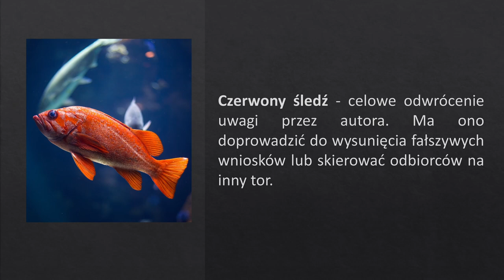Jak zwodzą nas autorzy? - Czym jest czerwony śledź?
Czym jest czerwony śledź, czyli fałszywy trop. Wytłumaczone na przykładzie: "Harrego Pottera i Więźnia Azkabanu" oraz "Na noże". W filmie znajdują się spoilery z tych dzieł.

0:00 Wstęp
0:14 Czym jest czerwony śledź
0:28 Historiografia
0:55 Czerwony śledź w dyskusjach
2:17 Czerwonny śledź w fabułach - Harry Potter
2:49 Czerwonny śledź w fabułach - Na noże
3:42 Podsumowanie i koniec

Źródła:
Źródła wiedzy:

Materiały wideo:
„Świat według Ludwiczka” 1994r.
„Harry Potter i Więzień Azkabanu” 2004r.
„Na noże” 2019r.

Zdjęcia Unsplash:
„person standing on stage” History in HD
“man using sniper rifle” Sebastian Pociecha
“woman sitting in front of black table writing on white book near window” Hannah Olinger -
“underwater photography of red fish” Claudio Guglieri
“red fish” S Turby
“a black dog holding a duck in its mouth” Cole Miller
“red fox on grass field” Martin Arusalu
“man in green jacket holding a brown fish” Paul Einerhand
“raw meat” Toa Heftiba
"white and brown horses" Gregory Jacquet